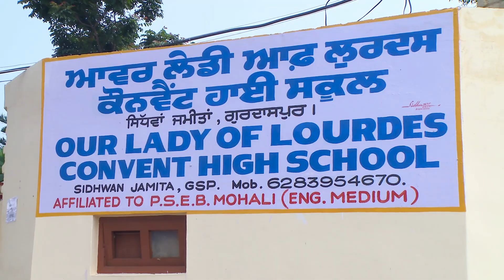HOLY MASS | पवित्र मिस्सा | Rev. Fr. Martin Sadiq | Our Lady of Lourdes Catholic Church | Gurdaspur